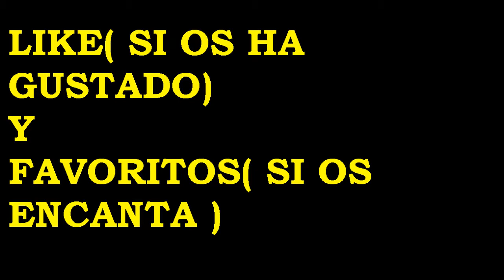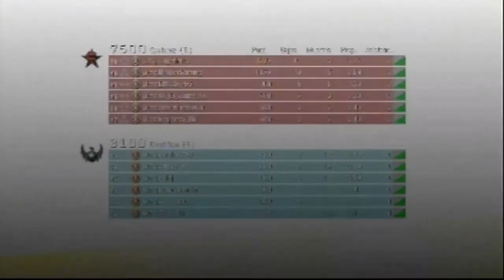Black Ops I PS3 HD U2,Cobra Y Perros Con Todas Las Armas: Comando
Aqui otro gameplay de black ops 1 en modo instruccion vetarano. El online me funciona muy mal
Gravado con mi capturadora antigua!